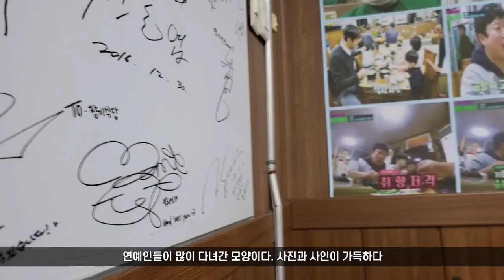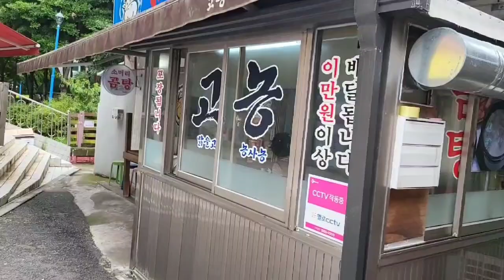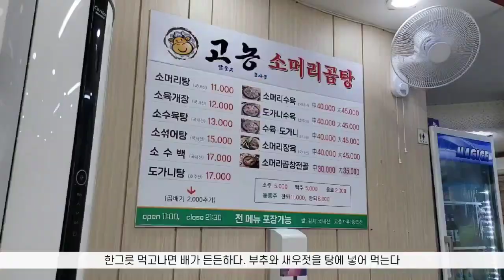3373편) 소머리곰탕 대전, 포항이냐 부산이냐? 포항 죽도시장과 부산 해운대 곰탕 대결. 어느 쪽이 승리할 수있을까?